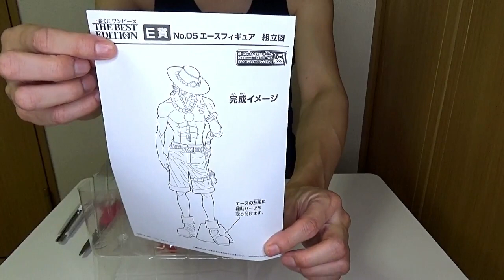UNBOXING / One Piece Ace Ichiban-Kuji The Best Edition Figure